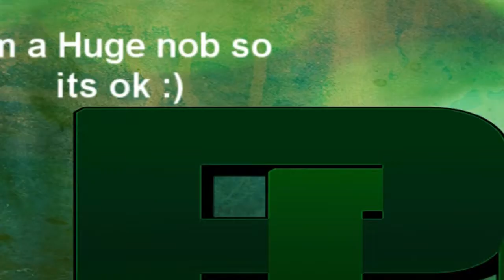Pokemon Platinum | Ep.15 |Bikes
I know i didn't do Pokemon White 2 AT ALL!, but I don't like playing it in Japanese. Sorry :(
I will finished Pokemon BlackOrWhite 2 When it comes out in US